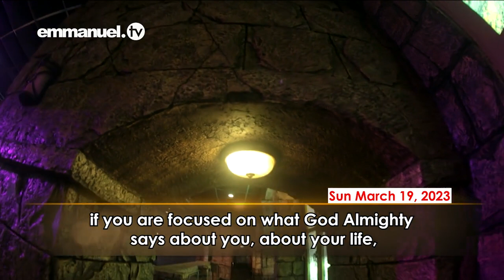Character Series - THE QUESTION!! Evang James || TB Joshua Legacy|| God's Own Mantle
"If you are gifted but with no character, you are not saved" - Prophet TB Joshua
"Gift minus character = Satan" - Prophet TB Joshua
This Ministry spreads the Undiluted gospel of Jesus to every creature as it comes from God's Own Field Marshal, Prophet TB Joshua and his fruits.
# Keep watching Emmanuel TV
# Elohim/WMD Ministries